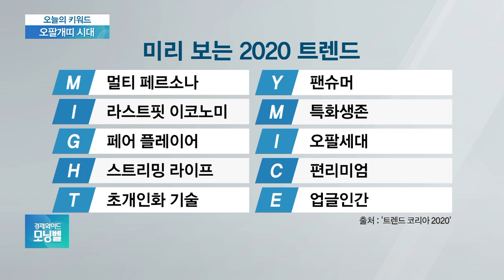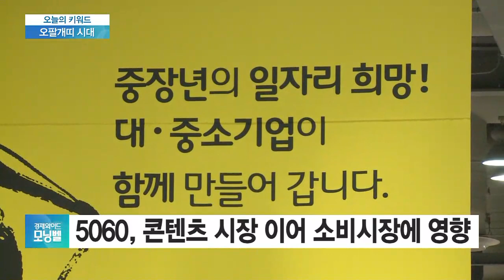[오늘의 키워드] 5060, 콘텐츠 시장 이어 소비시장에 영향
◇ 오팔개띠 시대

2020년 소비 시장을 뒤흔드는건 바로 베이비부머 세대인 '58년생' 오팔 개띠라고 합니다?

- 쥐띠해 이끌 트렌드…주목받는 '오팔세대'
- 5060, 콘텐츠 시장 이어 소비시장에 영향
- 2020년 핵심 키워드는 '멀티 페르소나'
- 김난도 "세분화, 양면성, 성장에 주력해야"